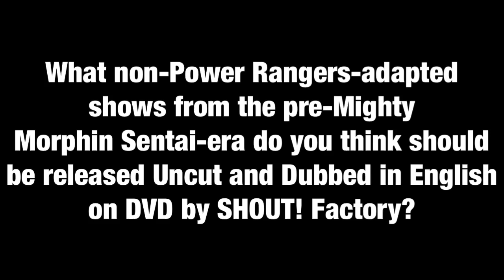Question #214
Well, I think SHOUT! Factory should have the rights to and release, uncut and dubbed on DVD.

J.A.K.Q. Dengekitai
Earth Squadron Fiveman
Super Beast Squadron Liveman
Light Squadron Maskman
Super Electronic Bioman
Battle Fever J
Supernova Flashman
High Speed Squadron Turboranger
Blitzkrieg Squadron Changeman
Solar Squadron Sun Vulcan

Well, I much rather prefer Disney/Buena Vista Home Entertainment having the rights to the Super Sentai franchise, even the non-Power Rangers-adapted shows from the pre-Mighty Morphin Sentai-era, as well as Dimensional Warrior Spielban, Superhuman-Machine Metalder and Space Sheriff Shaider since that Disney bought Saban Entertainment in 2001. This is just my Imagination.

What about YOU? If y’all got any thoughts on this, PLEASE Lemme Know in the Comments section below.